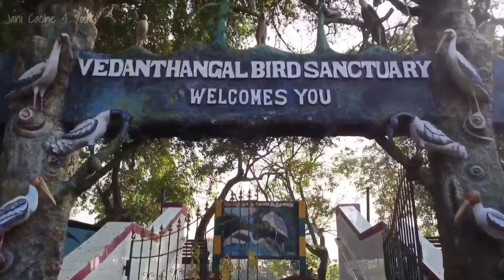Vedanthangal Birds Sanctuary Jani Cache4 You#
Vedanthangal Bird Sanctuary

Vedanthangal Bird Sanctuary is a 30-hectare protected area located in the Madurantakam taluk of the Chengalpattu District in the state of Tamil Nadu, India. The sanctuary is about 75 kilometres from Chennai on National Highway 45. It is easily reachable from Madurantakam and Chengalpattu.

These sanctuaries are famous for their breeding heronry including cormorants, egrets, grey heron, open-billed stork, darter, spoonbill, white lbnis, night herons, grebes, grey pelican etc. Many migratory birds like garganey teals, shovellers, pintails, stilts, sandpipers etc. Visit the sanctuary in winter.

The best season time is between October and March, when a large number of migratory birds visit. The birds can be viewed from the bank or from the watch tower.

Thanks once again. I will catch you guys in my next video. Till then🖐️🖐️